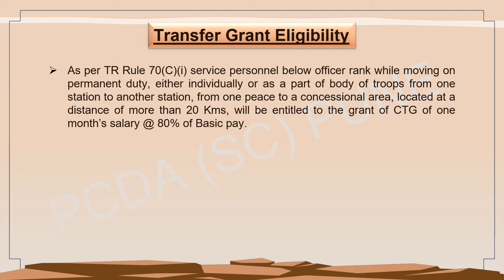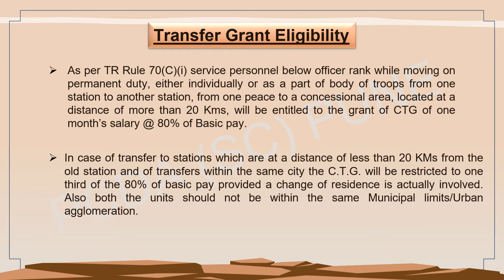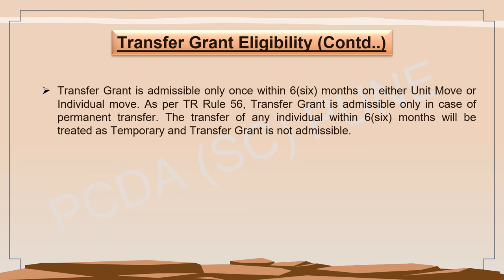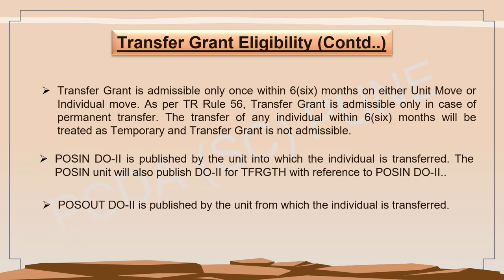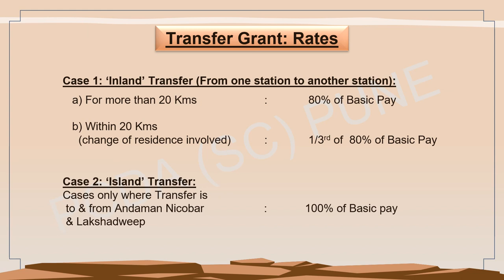Video 5 Transfer Casualities